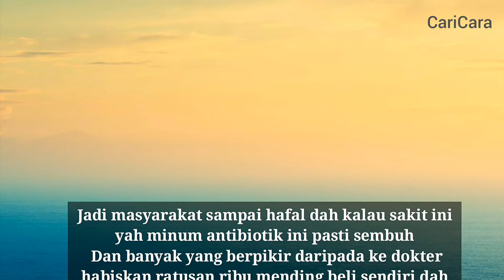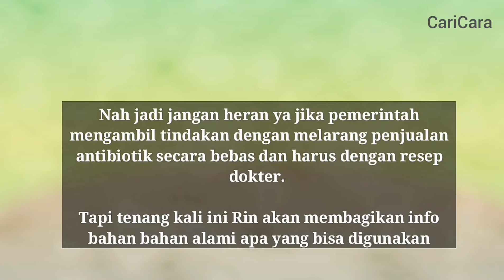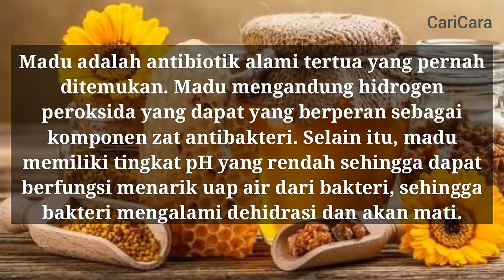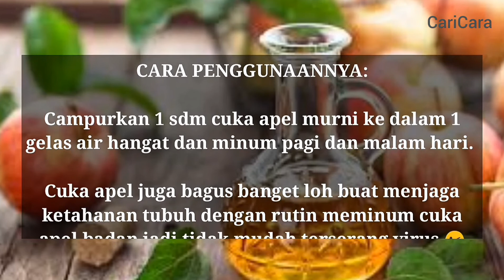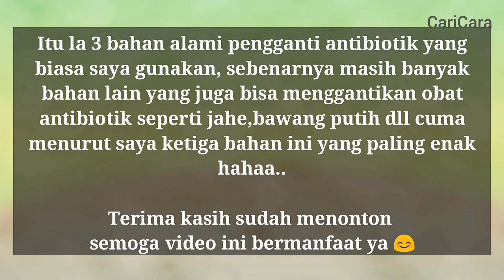3 BAHAN ALAMI PENGGANTI ANTIBIOTIK || LEBIH SEHAT DAN AMAN